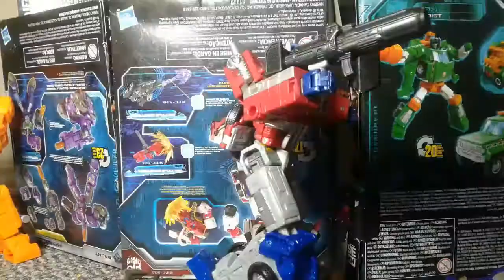Transformers: Forgotten Age Season 2 intro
this is the intro featured in season 2 of forgotten age